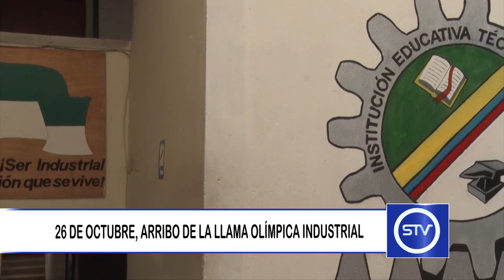26 DE OCTUBRE, ARRIBO DE LA LLAMA OLÍMPICA INDUSTRIAL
Entre el 26 de octubre y el 2 de noviembre se llevará a cabo la Semana Industrial, la cual se realiza en el marco de los 67 años de la Institución Educativa “Antonio Álvarez Restrepo”.